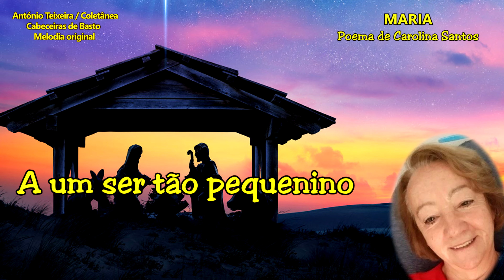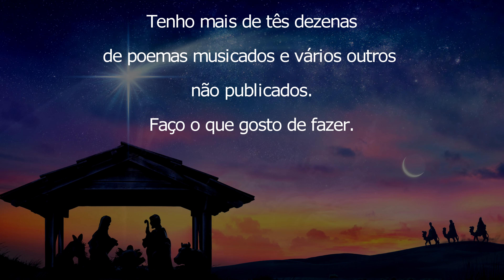1089 MARIA de Carolina Santos- - 4k-compositor António Teixeira / Cabeceiras / Coletânea associada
1089 MARIA – Poema de Carolina Santos - 4k - original – compositor António Teixeira / Cabeceiras de Basto / Coletânea associada ao grupo - Cabeceiras de Basto – realização Rosário Bastos (Partitura em PDF e MIDI Original pode obter no grupo)

PROJETOS EM CURSO:

1) - COLABORAÇÃO COM OS POETAS: - Consoante nos forem pedindo.
JÁ MUSICADOS MAIS DE 300 POEMAS ORIGINAIS, publicados em vídeo/imagens (Músicas e poemas originais)
Nos casos em que se não domine a língua, ou o poema seja longo, para musicar,  – pode ser publicado em “letra corrida”, sob fundo de música original da coletânea.
ABERTO (em curso) a “inscrições” que serão executados em paralelo com o projeto Galiza ou demais projetos em curso.

PROJETOS CONCLUIDOS: (Com inclusão ocasional/eventual):

3) - CABECEIRAS DE BASTO... Música original com vídeo/imagem para cada uma das suas freguesias... – A QUE ATRIBUÍMOS O NOME DA FREGUESIA OU LUGAR - com vídeo/imagens, já CONCLUÍDO. (mais de 90 vídeos)

4) – CONHECER PORTUGAL, (Municípios, cidades e outras terras) … Uma Música original – A QUE ATRIBUÍMOS O NOME DA TERRA - com vídeo/imagens, preferencialmente da terra e ou região, algumas com poema… CONCLUÍDO. (308 Municípios + Cidades + Outras terras)

5) - VOLTA AO MUNDO, - (Concluído) Uma Música original – A QUE ATRIBUÍMOS O NOME DO PAÍS – (200) com vídeo/imagens.

6) - Paralelamente vamos organizando coleção de Postais, Brochuras/Livros, com imagens da terra, localização, história, lendas e outros dados que seja possível recolher e ou nos sejam enviados. Incluirá as partituras da Música, e ou geral, para instrumentos de Banda/orquestra, dentro do possível da extração do Midi original, - outras, se nos for pedida e indicados os instrumentos.

ISSUS – Livros – trabalhos da coletânea associada ao grupo CABECEIRAS DE BASTO, já publicados em E-Book.